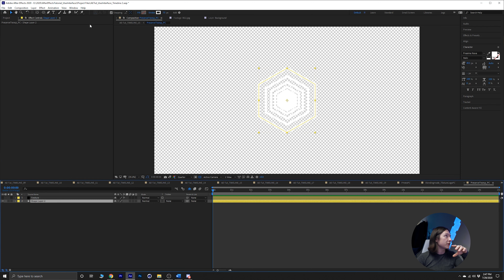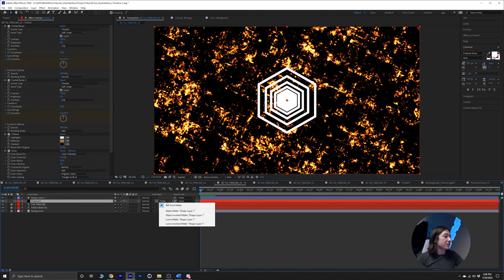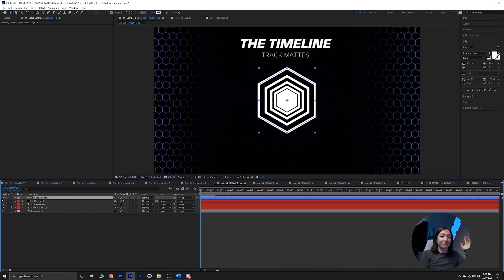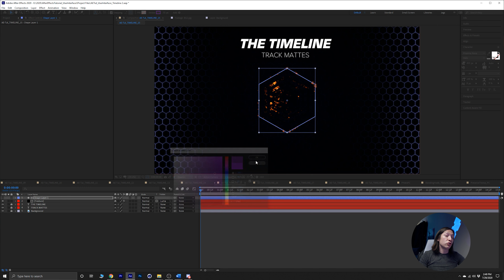Track Mattes - WTF is After Effects Basics Ep. 26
What in the world is a Track Matte? Honestly, this button was so confusing for me to learn but if I can learn it, anyone can...right?